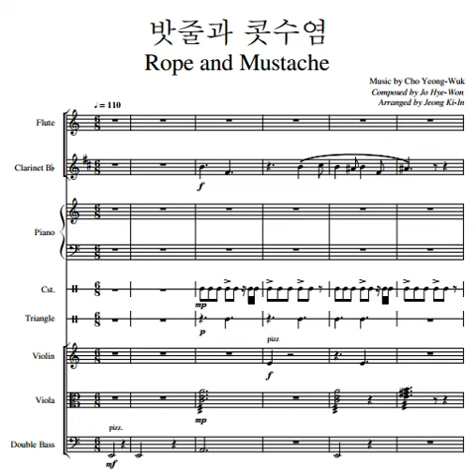아가씨OST - #11 '밧줄과 콧수염' 악보 / The Handmaiden OST - Rope and Mustache Sheet Music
아가씨OST - #11 '밧줄과 콧수염' 악보
Handmaiden OST - Rope and Mustache Sheet Music

Music Cho Young Wuk - 음악 조영욱
Composed by Jo Hae-Won - 작곡 조혜원
Arranged by Jeong Ki In - 어랜지 귀아팡